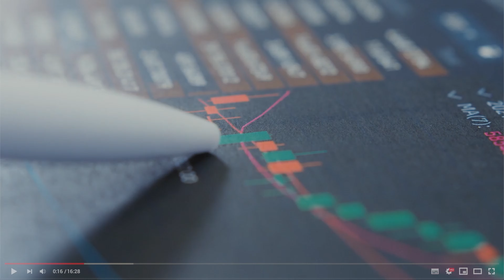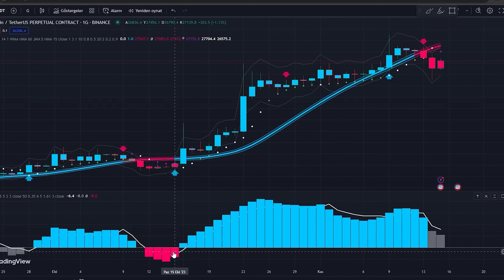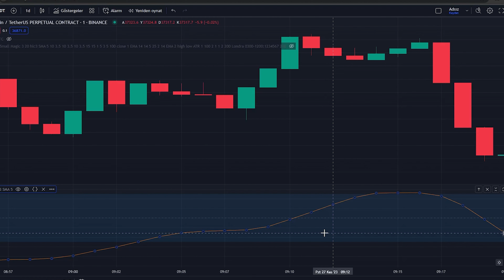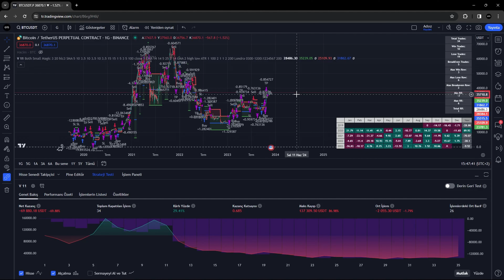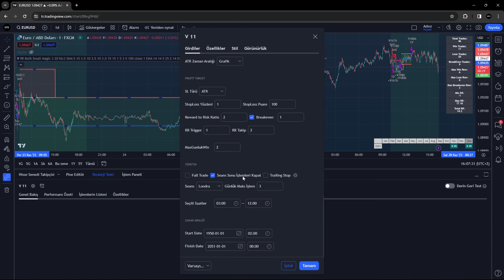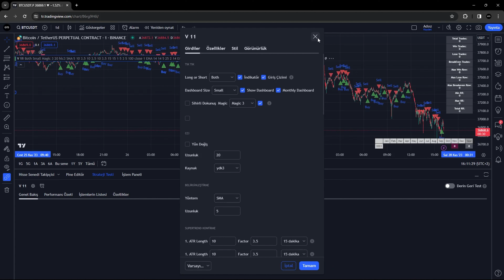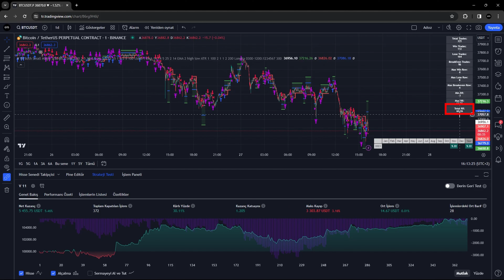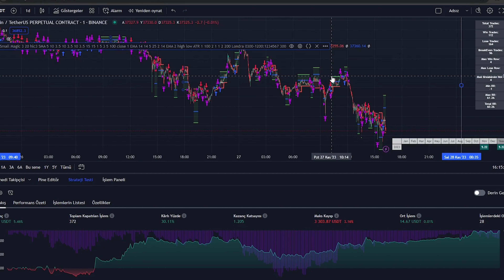YANLIŞLIKLA EN KARLI CCI KULLANIMINI BULDUK! | CCI İndikatörü Nasıl Kullanılır? | CCI Backtest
Gördüğüm en karlı CCI indikatörü kullanımını sizlerle paylaştık. CCI indikatörü nasıl kullanılır diye arıyorsanız işinize yarayacaktır. Tradingview CCI indikatörünü strateji olarak kodlayıp CCI backtesti yaptık. Çok karlı CCI stratejisi ortaya çıktı.

Sürekli önünüze düşen ve karlı olduğu söylenen Tradingview stratejilerini dinlerken kandırılıyor olabileceğinizi düşünüyor musunuz? Gerçek sonuçlarla ve şeffaflıkla size bunun cevabını vereceğiz. Sorularınız varsa, lütfen yorumlar bölümünde bize bildirin. Teşekkürler ve kanalımıza hoş geldiniz!

Ayrıca kanalımızda sizin istediğiniz indikatör ve stratejileri kodluyor, backtest sonuçlarını inceliyor, sonuca göre sadece internet ve bilgisayarımızla para kazanıp kazanacağımızı değerlendiriyoruz.

Eğer benimle stratejinizin kodlanması için çalışmak isterseniz mailden ulaşabilirsiniz.